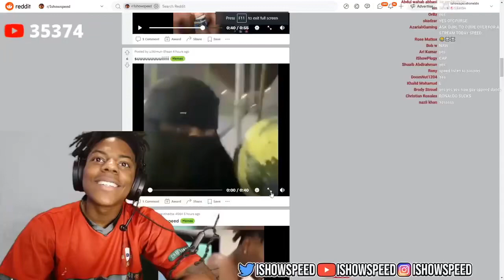iShowSpeed reacts to Saudi Cristiano Ronaldo